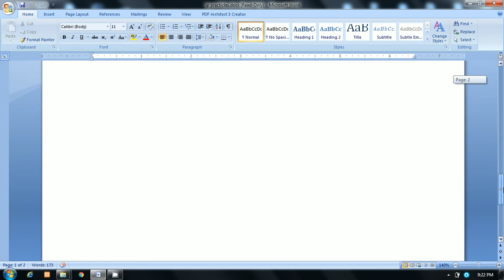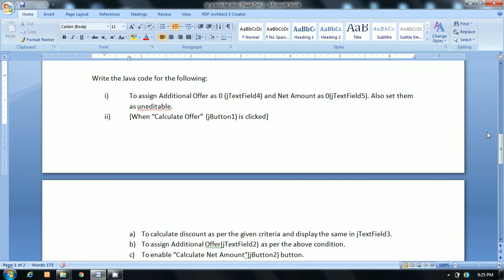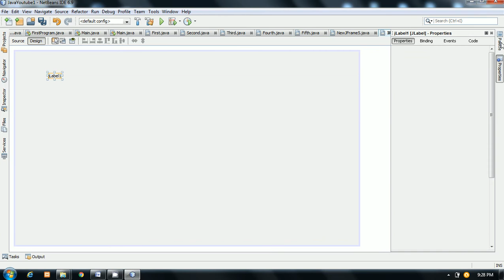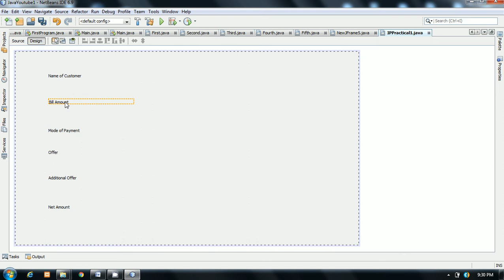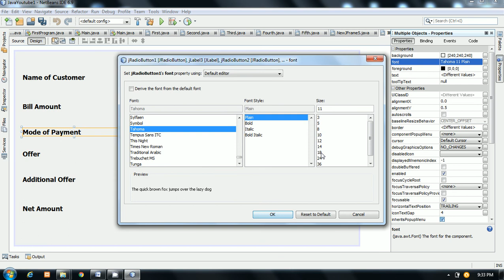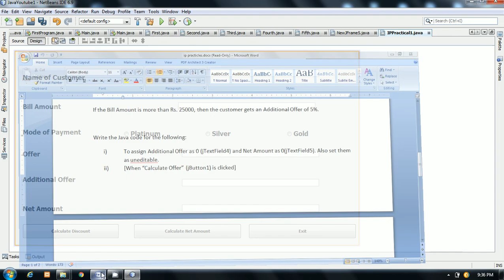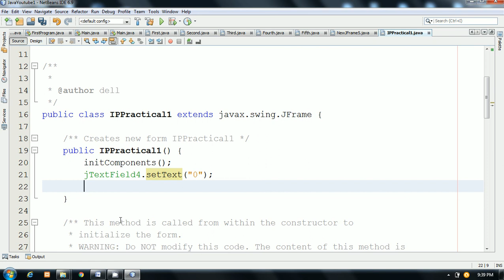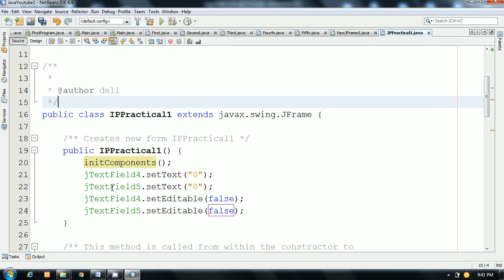Informatics Practices CBSE Class 12th Java Netbeans Practical - 1 | Part 1 | Hindi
Informatics Practices CBSE class 12th By Pankaj Panjwani.
Previous Year's Examinations Questions and Important Questions of Informatics Practices CBSE class 12th By Pankaj Panjwani.
YCT Academy is the Best Training Institute for informatics practices and computer science C++ in Indrapuri Bhopal.